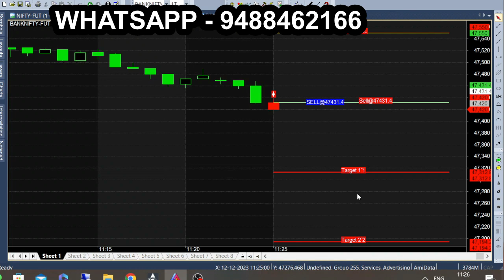12/12/2023 Live trading Banknifty nifty Option Analysis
Live trading Banknifty nifty Option Analysis